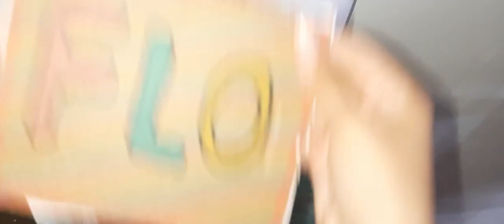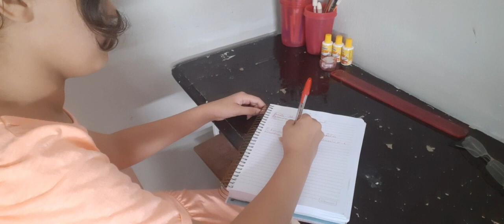O que eu faço no meu dia a dia | Sarah